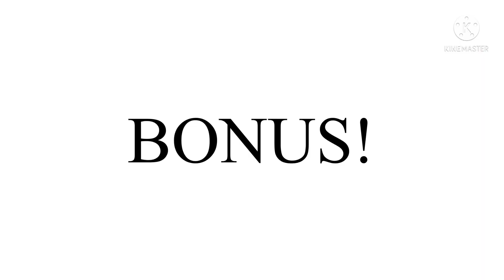Lengthblocks Band 5 (BONUS!)